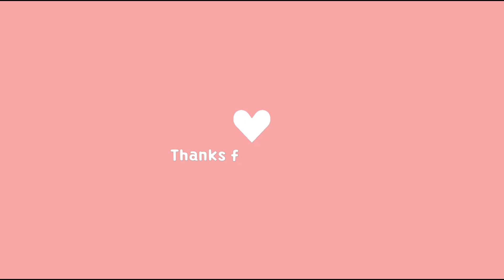Diy Surprise Father's Day Gift 😱|easy gift for father's day|Diy gift packet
Hi friends 😍
In this video, I am going to show you how to Diy Surprise Father's Day Gift step by step keep watching keep sharing like comment and subscribe to my YouTube channel and also click the bell icon so you cannot miss out my future videos 🤩👍✨

father's day gift ideas|easy father's day gift making|gift idea|diy gift|diy chips paper packet|chips packet for gift|paper chips packet for father's day gift